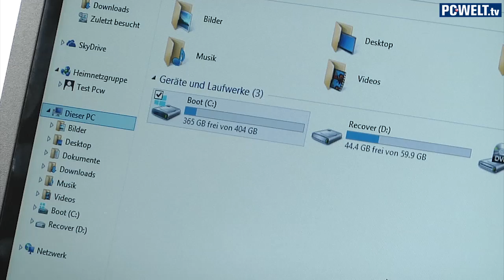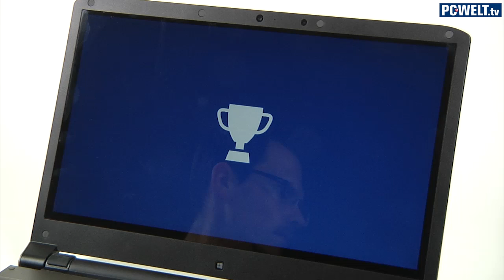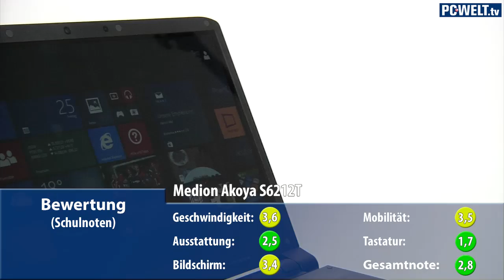Aldi-Notebook - Medion Akoya S6212T im PC-WELT-Test | deutsch / german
Mit dem Medion Akoya S6212T hat Aldi seit dem 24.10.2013 ein neues Notebook im Angebot. Zum Preis von 499 Euro bietet das Gerät ein 15,6-Zoll-Touchdisplay, eine Intel-Haswell-CPU und eine ordentliche Schnittstellen-Ausstattung. Außerdem kann man das Display um 300 Grad drehen und so die Tastatur als Standfuß nutzen. Ob das Aldi-Notebook in unserem Test überzeugen konnte, erfahrt Ihr in diesem Video.